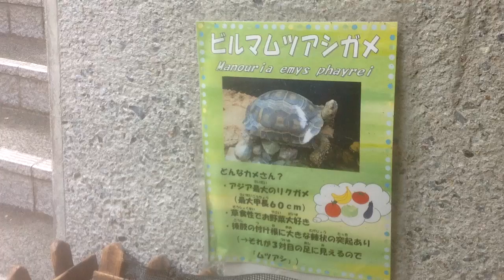熱帯環境植物館2016.9.1の12 ビルマムツアシガメ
ガンつけてる。